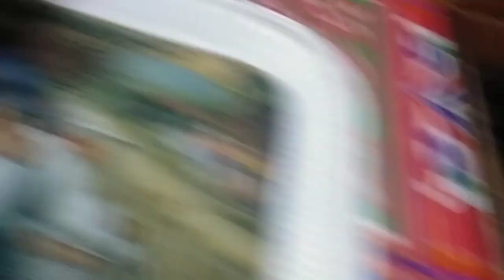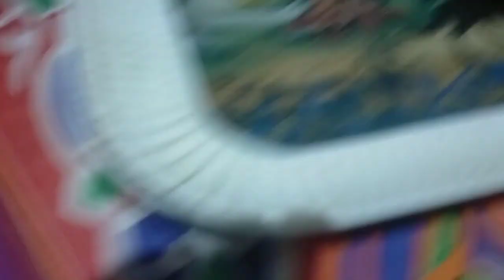سندوتش سجق بالبطاطس رهييييب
سندوتش سجق بالبطاطس رهيييب
اعلى الفيديو الوصفة كاملة
الرجاء المشاعدة فضلا وليس امرا الاشتراك فى القناة وتفعيل الجرز للوصول لكل جديد وحصرى على قناتى مطبخ فاطيمسجق,
سجق اسكندرانى,
سجق شام الاصيل,
سجق شيف عمر,
سجق بدبس الرمان,
سجق مروة الشافعي,
سجق بالبطاطس,
سجق بلدي,
سجق لبناني,
سجق شرقي,
سجق ارمني,
سجق asmr,
chef ahmad سجق,
asmr سجق,
s r brothers,
s r bommai vs union of india,
srbd gaming,
s r brothers song,
s r blakes,
s r bangla cartoon,
s r blog,
s r b,
s r bus,
s r bommai,
breakfast sausages,
best breakfast sausages,
برجر السجق,
beef sausage patty,
s r cartoon bangla,
s r channel,
s r cooking and vlog,
s r collection,
s r creation,
s r classes,
s r c,
s r configuration organic chemistry,
s r cartoon,
s r configuration,
chef omar سجق,
omar cooking سجق,
s r dj,
s r diye name,
s r dj song,
s r drawing,
s r design,
s r diya tiktok,
s r dp pic,
s r d youtube senel,
s r d rosa,
s r dancer,
dr food سجق,
s r embroidery,
a r e song,
s r entertainment,
s r editing zone,
s r e,
s r enterprises,
s r electric,
s i r english tuition point,
s r enantiomers,
s r education,
s r flip flop,
s r furniture,
s r flip flop using nand gates,
s r family,
s r fashion,
s r flip flop timing diagram,
s r flip flop using nor gate,
s r flip flop in hindi,
s r flip flop characteristic table,
s r fashion hub ahmedabad,
asmr food سجق,
s r g m p d n s song,
s r gaan,
srgan,
s r gaming,
s r g m p,
s r g m p d n s practice,
s r g m,
s r group,
s r global school bkt lucknow,
s r gamer,
ginisang sausage,
s r h blood,
s r hack,
s r hadden contact,
s r hiremath,
s r hadden,
s r harris fabric outlet,
s r hindi kahaniyan,
s r hridoy 7,
s r h ipl team 2023,
s r h vs rr highlights,
aya habib سجق,
s r i manik chitrapuri today,
s r islamic media,
s r i,
s r i team4,
s r institute of technology lucknow,
s r inter college orai,
s r i manik chitrapuri,
s r i tv,
s r i videos,
s r islamic zone,
s r jungle resort anaikatti,
s r just for you,
s r jindal scholarship scheme application form,
s r jangid ips,
s r job,
s r jewellers,
s r job life,
s r j fun video,
s r jajoriya english speaking,
s r janakiraman,
jeb sausage,
just sausage,
jerky sausage,
s r kalyana mandapam full movie,
s r kalyana mandapam songs,
s r khan,
s r k,
s r k songs,
s r k sankar,
s r k movies full movie,
s r kalyana mandapam full movie hindi dubbed,
s r kamble mitwa,
s r k music,
kituti,
kfp0719,
kitute,
s r love status,
s r latch,
s r latch using nand gate,
s r love,
s r latch using nor gates,
s r lock pattern,
s r laj,
s r love story,
s r likhon,
s r lazza,
سجق لولي,
s r mehndi design,
s r music lover,
s r m media,
s r manohar messages,
s r media,
s r music,
s r munni song,
s r manohar,
s r matir putul,
s r motors,
mai maher سجق,
s r name status,
s r nathan funeral song,
s r nathan,
s r nathan tamil speech,
s r name love status,
s r name status love song,
s r name mehndi design,
s r name,
s r nagar,
s r name love romantic status,
nuggets purefoods,
no sausages,
s r o teleradyo,
s r organic chemistry,
s r o,
s r o full form,
s r official,
s r o dance media,
s r of the slot ralyzedtissu,
s r of the slot ralyzedtissu xd8gqtyjgoo,
s r pay,
s r official video,
s r pharmacy,
s r pattern lock,
s r pay stories,
s r patil,
s r pic,
s r photo,
s r prabhu,
s r pharmacy pharmacology,
s r pahadi,
pizza سجق,
s r q production,
s r qadr 2023,
s r qasmi,
s r qadri gulshan,
s r cube,
d r qadri,
d r qadri network,
s r qadri status,
que es fiambre,
s r romana,
s r rohi,
s r romana movie,
a r rahman,
s r rasalpuriya,
s r ranganathan library science,
d r rohit youtube channel,
s r rao dwarka,
s r rohi youtube channel,
d r ruchi,
s r song,
s r status,
s r sobuj,
s r sumon song,
s r s,
s r sumon,
s r status video,
d r shahin official,
s r studio,
s r sekar bjp,
ساندويش السجق,
سندوتش السجق,
سوسيج,
سجق وجبنة,
s r tv sohel rana,
s r t,
s r tattoo,
s r tiktok,
s r tv,
s r thasup,
s r travels bus,
s r travels,
s r toys collection,
s r tattoo designs,
سجق متشوح,
tostadas mission,
tostadas prime,
s r university warangal,
s u n tv,
s r u,
s r up 33,
s r university warangal latest news,
s r up 87,
s r university,
s r up 23 short,
s r u steel,
s i n 45,
u sausage,
upan sausage pan,
s r voice,
s r vlogs,
s r v,
s r vision,
s r vishwanath,
s r vaughan,
s r video status,
s r v little wing,
s r video song,
s r vishwanath mla,
veggie bratwurst,
s r welcome to brixton,
s r wallpaper,
s r world,
s r water park,
s a r wale status,
s r writing,
s r words,
s r whitening cream,
s r welding machine,
a s r weather,
weber q sausages,
weber sausages,
waltons bratwurst,
s r x racing,
s r xml,
s r yaml king,
s r youtube channel,
s r y,
s r p production,
s r yadav,
s r p edm,
s o r r y music,
dr سجق,
سجق اسكندرانى,
سجق شام الاصيل,
سجق شيف عمر,
سجق بدبس الرمان,
سجق مروة الشافعي,
سجق بالبطاطس